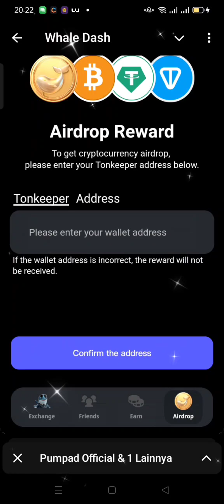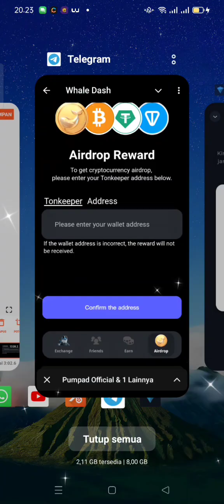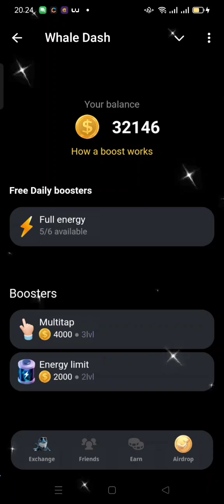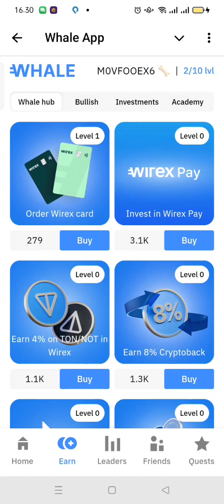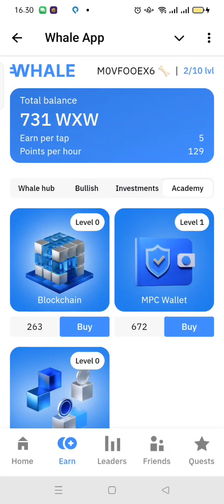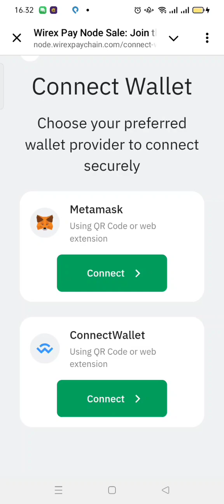$WXW Point Whale App & Whale Dash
AIRDROP WHALE

*🌟 5,000 WXW points as a welcome bonus💰*

💲*AIRDROP WHALE DASH💲*
*💰EVENT AIRDROP TON-USDT-BTC*💰

    Play with me, become crypto whale boss and get a token airdrop!

    *Get Ton coin & USDT rewards by inviting friends!🎉🎉*